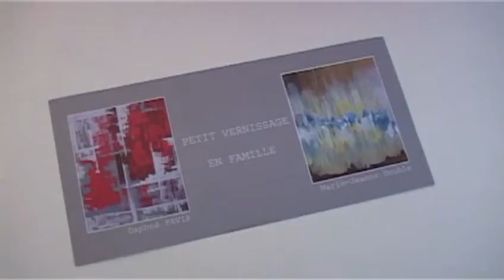Petit vernissage en famille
Mère et fille sont artistes et exposent à la galerie de l'ESDAC. C'est aussi l'occasion de fêter le premier anniversaire de la galerie !